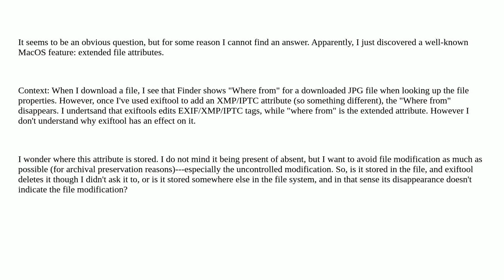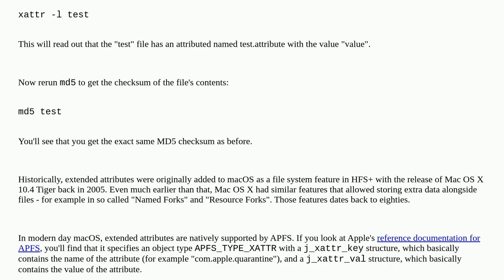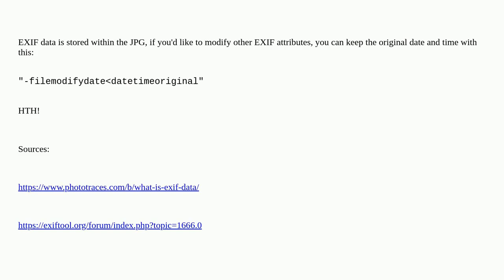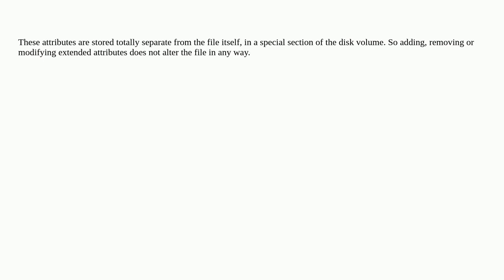Where are file extended attributes saved?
A special thanks goes out to the community

  extended-attributes filesystem